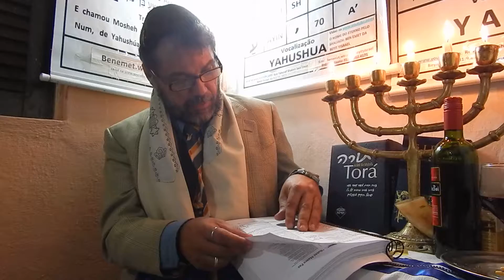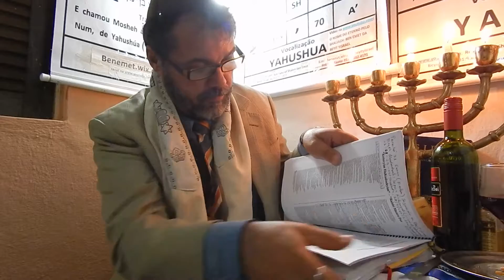Parashá 31 Emor [Fala] Com O Kohen Yahusef da Beit Yahuh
Torah Parashá [Porção HaTorah ou Porção Da Torah]:
Sefer Wayikra [Livro de Levítico]: 21: 01 - 24: 23.
Haftarah: [Parashá Nevyim ou Porção dos Profetas]:
Sefer Yechezkel [Livro de Ezequiel]: 44: 15 - 31.
Bryth Hadashah [Aliança Consertada]: Sefer Kolesayah [Livro de Colossenses]: 02: 11 -  23.